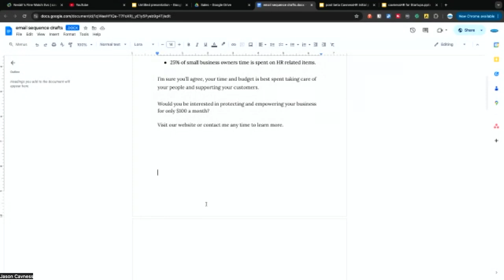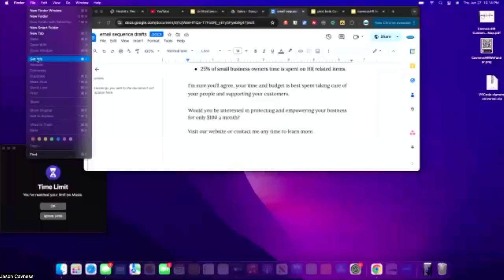A talk with my guy Kevin Inthapandith- Creative Director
Go to

for the full episode and other episodes of The Jason Cavness Experience on your favorite platforms.

Get ready for two days curated with engaging workshops, thought-provoking discussions, and inspiring speakers, all aimed at equipping you with the tools, skills, and insights needed to create inclusive and empowering spaces within any educational setting.

Our work is centered on making our conference an innovative, safe, and welcoming space, whether you're a teacher, student, parent, or community leader.

To RSVP and to attend the conference use this link.

Partners

We talked about the following and other items

Military coins and their stories. Military coins and their significance.
Military experiences and stories.
Podcasting, military experiences, and coins.
Military coins and rank promotions.
Coins and military experiences.
Military balls and awards.
Military experiences, memories, and training.
Military experiences, Roman history, and AI fears.
Elon Musk's success and investor Jason Calanis' role in it.
Elon Musk's personality, accomplishments, and speech impediment.
Entrepreneurship, motivation, and leadership.
Vietnam trip experiences with humor and cultural observations.
Vietnam culture, language, and hustle.
Drinking experiences in Vietnam and Korea.
Military experiences, beer consumption, and storytelling.
AI, technology, and its potential impact on society.
Military training, memories, and funny moments.
Military experiences, pranks, and drinking culture.
Military experiences, including a story about a soldier who got drunk and helped stranded motorists.
A friend's experience in the military, including a story about a fellow soldier who got left in a trunk for 30 minutes.
Military experiences and officer recruitment.
Joining the military and personal experiences.
Military service, benefits, and aging.